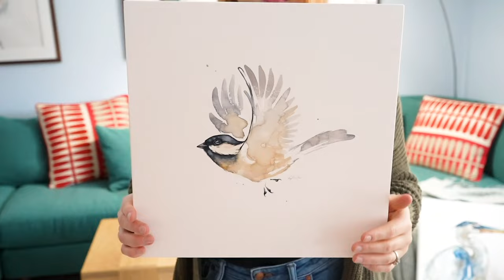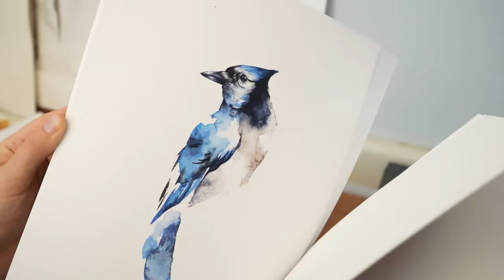November Art Vlog - Art Shows and Sales :)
Art shows at
Gallery360 in Minneapolis

Artists featured in video
Maureen Welter
Katy Kelly Noun
Evan Abrahamson
Barbara Gilhooly
Neysa Winterer